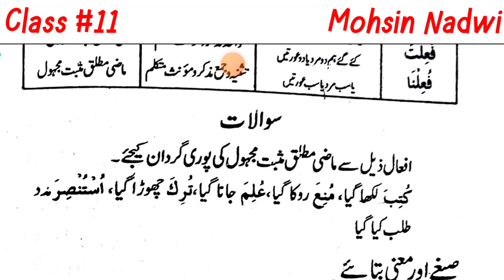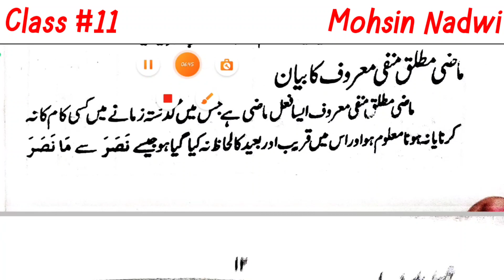Class #11 | Fail e Maazi ka bayan | Lesson #02 |Arabic Grammar | Online Aalima Course |Mohsin Nadwi